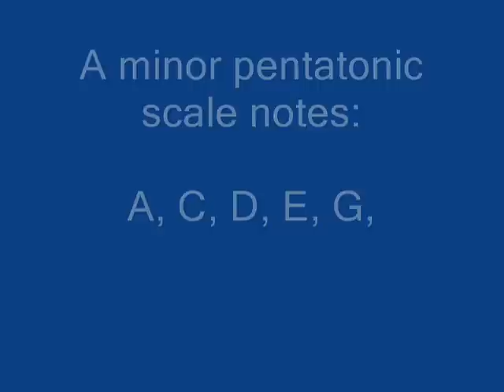Janos Kallai - free online guitar lessons Ex.2